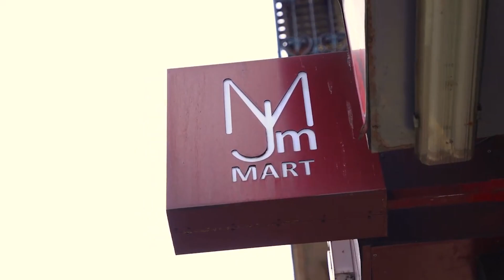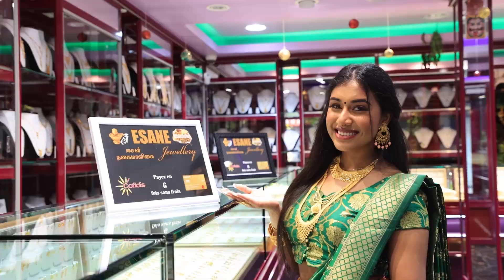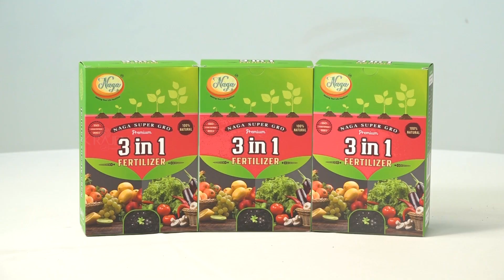பிரான்ஸில் அகதிகளுக்கு எதிராகப் போர்க்கொடி! 09-09-2023 | Emthamizh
பிரான்ஸில் அகதிகளுக்கு எதிராகப் போர்க்கொடி!